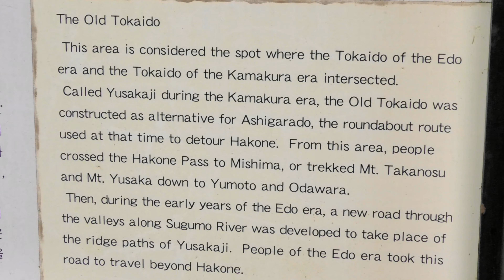Hakone shrine Komagatake and old Tokaido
Hakone Komagatake ropeway
Hakone Former shrine and new shrine
the Old Tokaido road

How About Nah - roljui
Overcome - Ugonna Onyekwe
Tape Deck - Endless Love